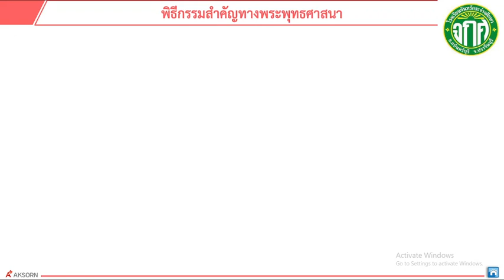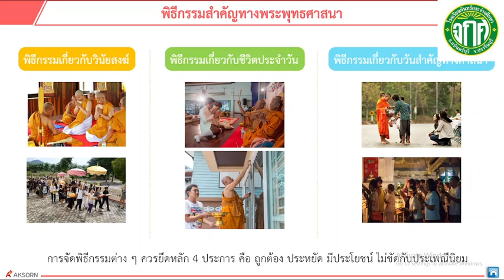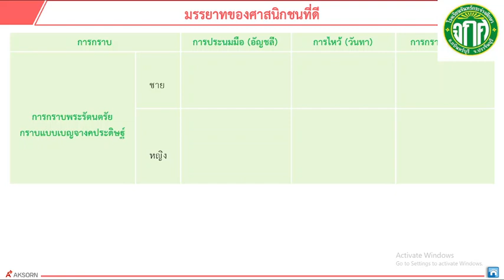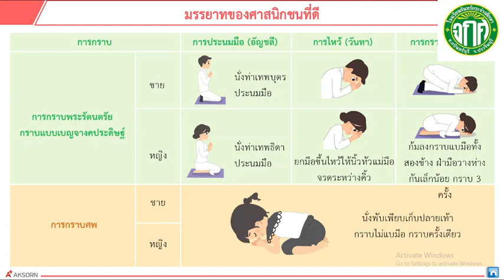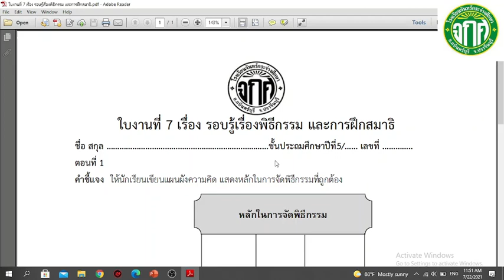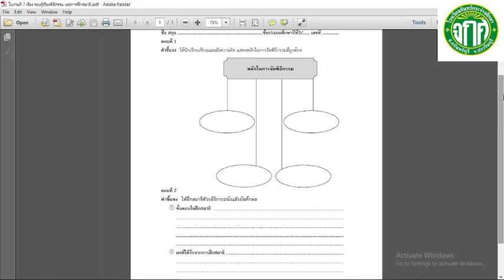Grade 5 : Social Subject || Week 6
รายวิชา สังคมศึกษา ระดับชั้นประถมศึกษาปีที่ 5 สัปดาห์ที่ 6